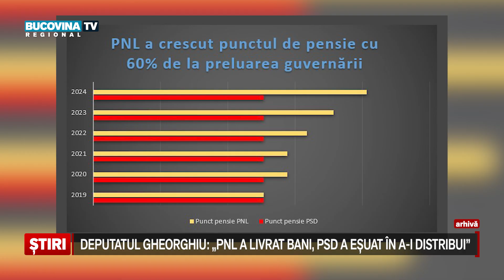Deputatul Gheorghiu: PNL a livrat bani, PSD a eșuat in a-i distribui